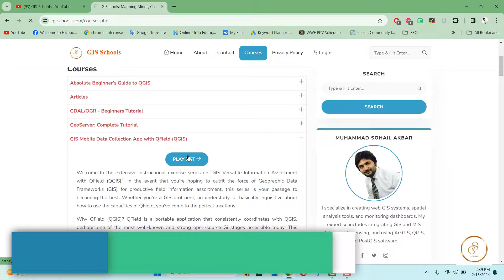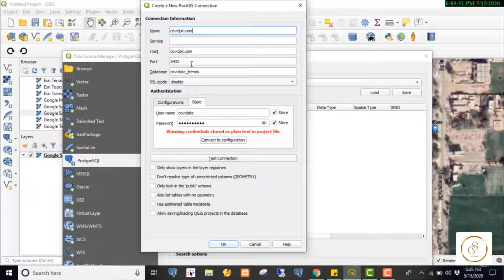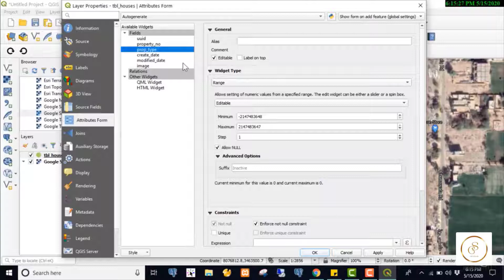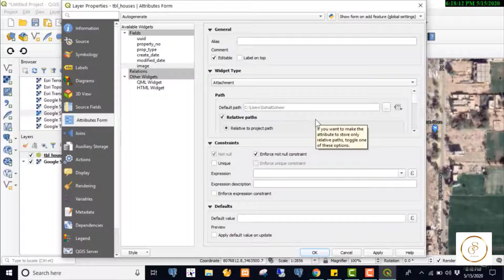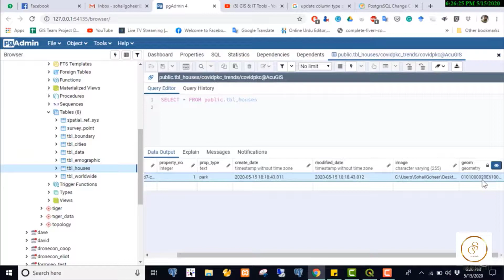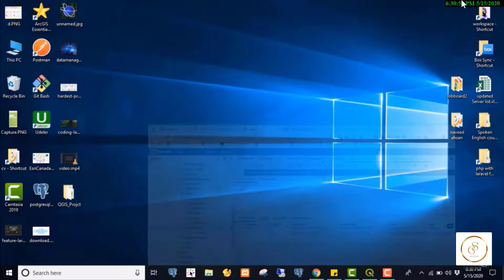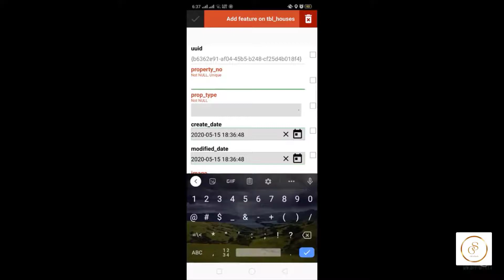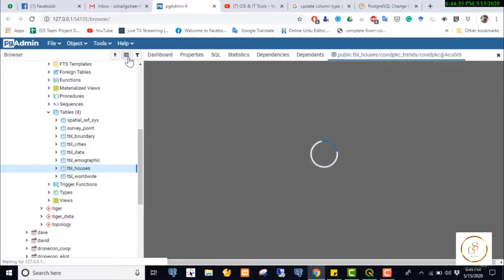Create a Real-Time GIS Survey App Without Coding | QField Tutorial | 4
In this QField tutorial, learn how to create a real-time GIS survey app without coding. Follow along as we demonstrate how to set up a live database, connect it to QGIS, and prepare a survey project for mobile data collection. Explore step-by-step instructions on creating database tables, setting up attribute forms, and synchronizing data between QGIS and QField for real-time updates. Discover how to conduct surveys on your mobile device, save data to a live database, and visualize survey results dynamically.

Chapters:
0:00:19 - Introduction
0:00:51 - Setting Up a Live Database
0:02:02 - Creating Tables and Connecting to PG Admin
0:03:40 - Defining Table Fields and Data Types
0:05:49 - Configuring Attribute Forms in QGIS
0:08:04 - Creating Project Packages for QField
0:10:03 - Conducting Surveys on Mobile Devices
0:11:21 - Saving Survey Data to Live Database
0:14:47 - Reviewing Survey Results in QGIS
0:16:20 - Conclusion and Tips

Searching Topics:
Real time GIS Data Collection on Live DB Server QField Hindi Urdu Part 4,
Real time GIS Survey App QField DB Connection Urdu Hindi part 3,
Real Time GIS,
GeoEvent Server Applying Real-Time Analytics,
GIS Mobile Data Collection App Without coding QField Intro part 1 Urdu Hindi,
GeoEvent Server An Introduction,
GeoEvent Server Real-Time GIS,
Publish QGIS Maps Online Using the GIS Cloud Plugin amp Collect Field Data Directly Into QGIS via WFS,
Real-time GIS Mapping and Analytics,
Working with Real Time Data in GIS,